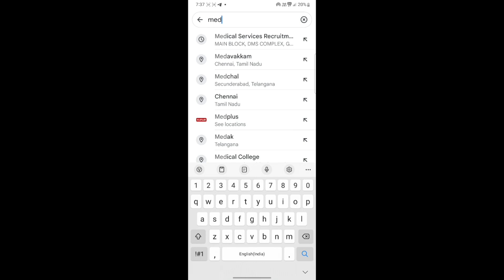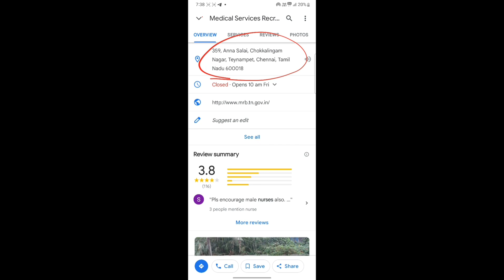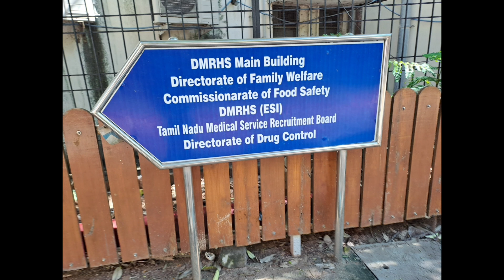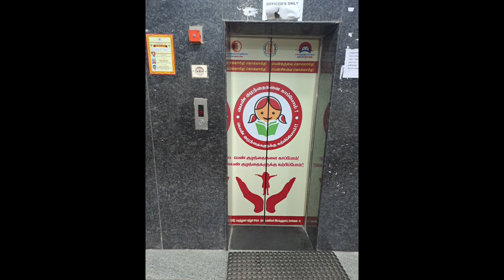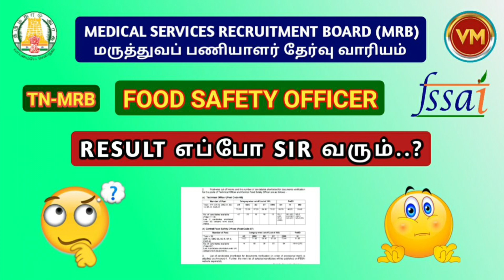🎯FSO📚 || 📑RESULT எப்போ SIR வரும்..? 🤔